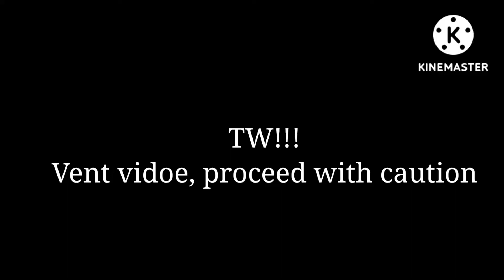Small vent video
If you know me irl or on a more personal level and see this, no. No you didn't lad